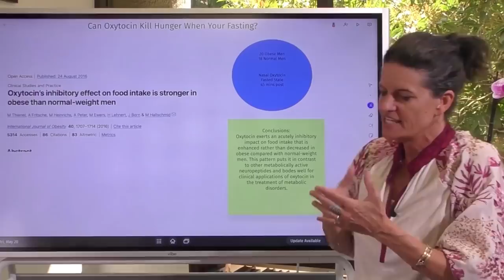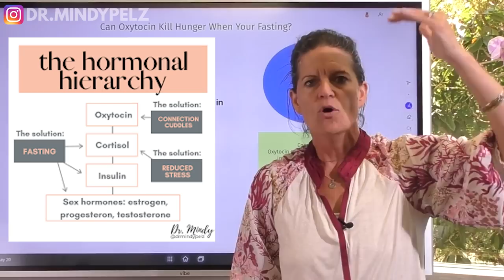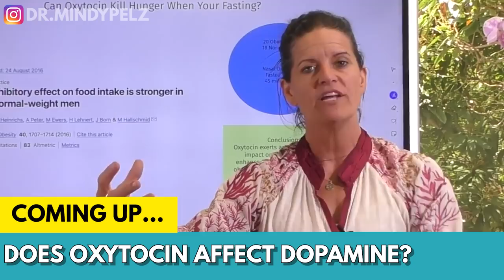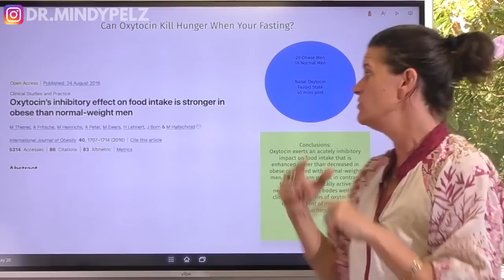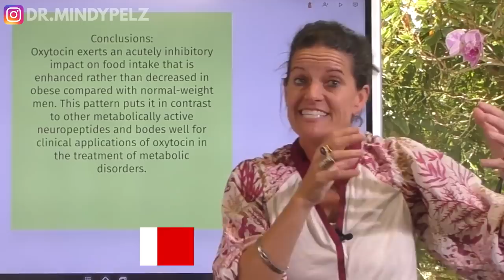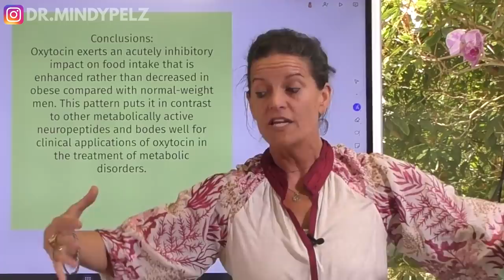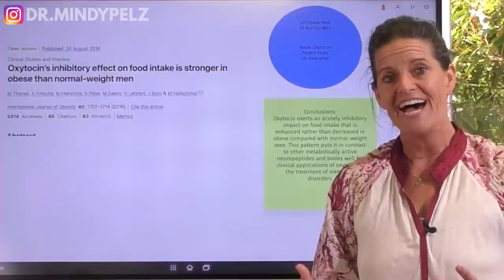Can Oxytocin Kill Hunger?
TIMELINE:

00:00  Introduction
01:04  The Hormonal Hierarchy
02:25  Oxytocin and dopamine relationship
03:17  Oxytocin and hunger study
04:48  Oxytocin receptor sites in adipose tissue
06:00  Ways to boost oxytocin naturally

Oxytocin's inhibitory effect on food intake is stronger in obese than normal-weight men

Oxytocin exerts an acutely inhibitory impact on food intake that is enhanced rather than decreased in obese compared with normal-weight men. This pattern puts it in contrast to other metabolically active neuropeptides and bodes well for clinical applications of oxytocin in the treatment of metabolic disorders.